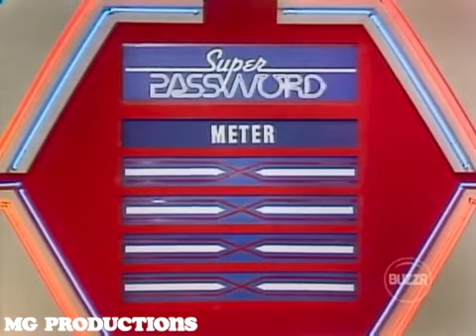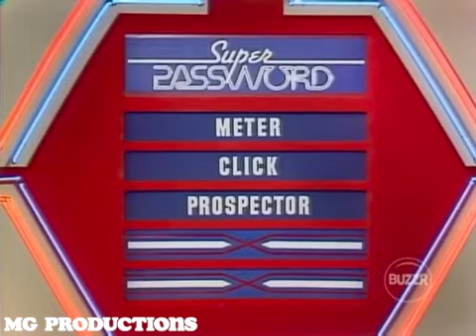Super Password (Episode 189) (6-17-1985) (Day 1) (Marcia Wallace & James Widdoes)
Airdate: June 17th, 1985
Celebrities: Marcia Wallace & James Widdoes